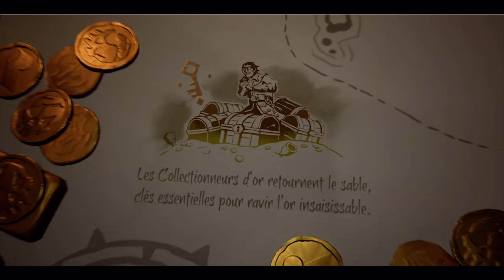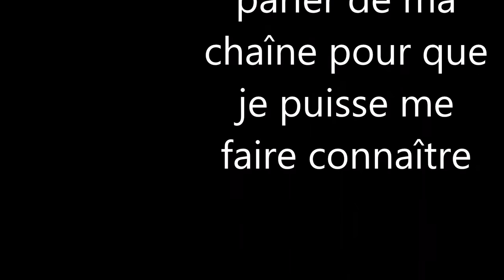meilleur moment de l'été juillet et août 2018 vidéo 16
voici les meilleur moment du mois de juillet et de août